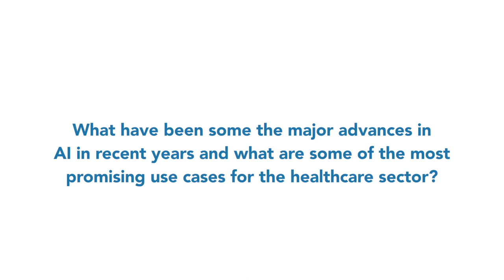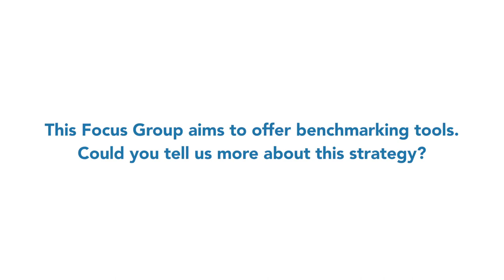ITU INTERVIEWS: Thomas Wiegand, Executive Director, Fraunhofer Heinrich Hertz Institute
Interview with Thomas Wiegand, Executive Director, Fraunhofer Heinrich Hertz Institute and Professor TU Berlin
at ITU-WHO Workshop on Artificial intelligence for Health

WHO, ​Geneva, Switzerland, 25 September 2018